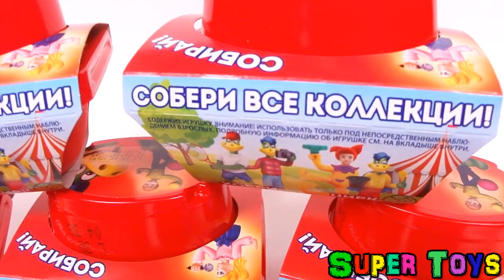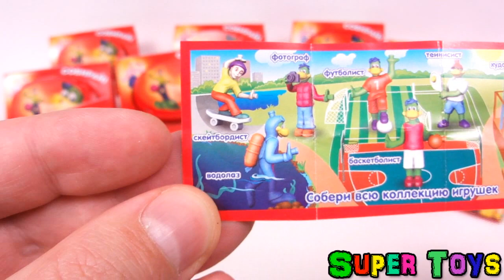Сюрпризы Дино Растишка с новыми игрушками/Dino Rastishka Toy Kinder Surprise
Сюрпризы Дино Растишка с новыми игрушками/Dino Rastishka Toy Kinder Surprise Новая серия Игрушек от Дино !
Подписался на канал палец вверх и поделиться видео нажал,словно руку пожал :)
Если у вас есть возможность помочь материально каналу на развитие, можно отправить сюда :
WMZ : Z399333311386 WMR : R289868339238